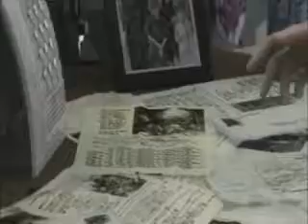Final Fantasy Advent Children - Heart of the Matter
It has been a looong time since I have uploaded a video of FF, but well this was the next one in line. Wasn't really satisfied with it but... Scenes from the Triangle of Love in FF7 and left some brief scenes of Zack cause he is just as important.

The song sort of represents Cloud, Aerith, and Tifa's feelings and thoughts (if I understanded the song correctly). Question is, who do you think the song is the feelings and thoguhts of who?